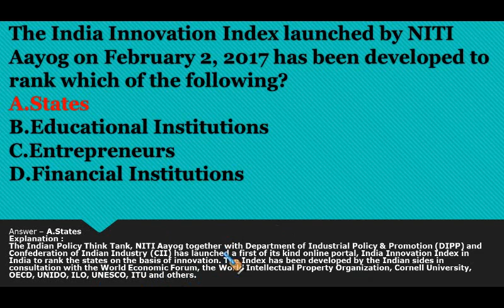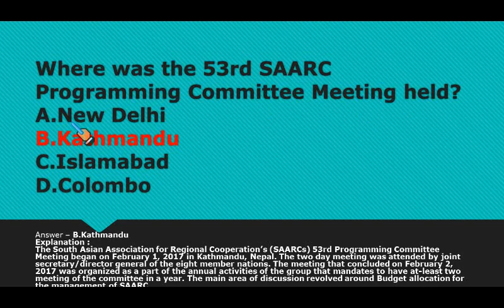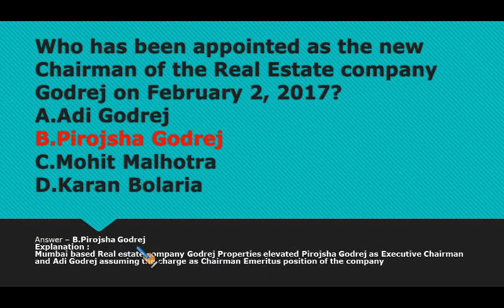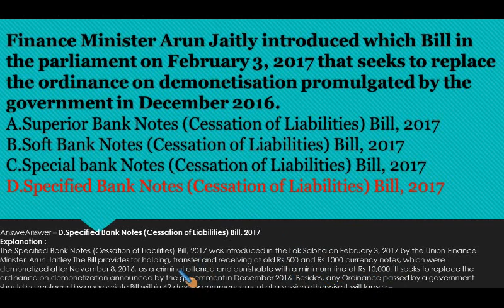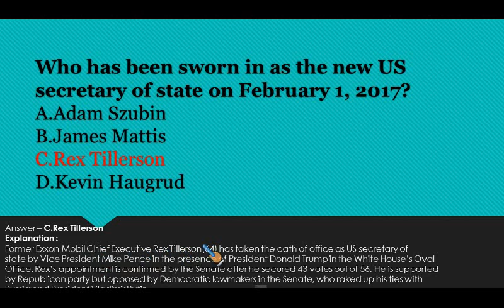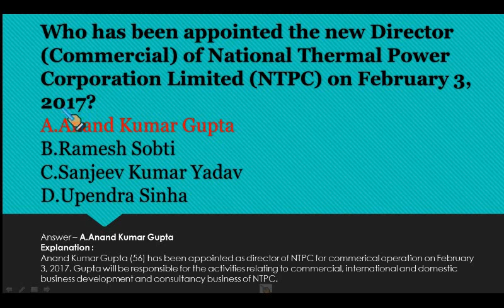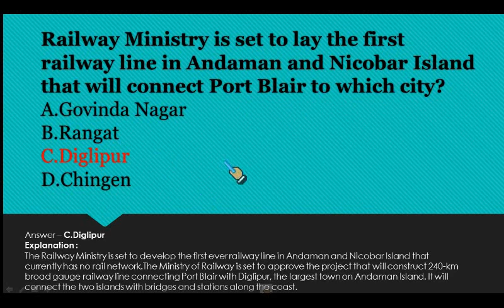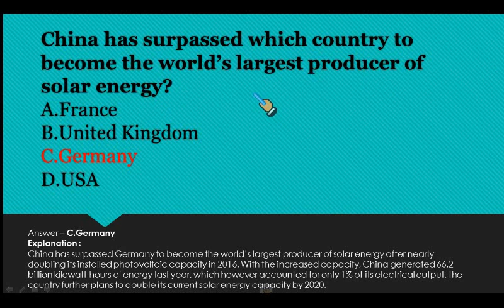First week Current Affairs MCQ 1 Feb to 7 Feb 2017 || weekly CURRENT AFFAIRS || IBPS,SBI,SSCCGL,UPSC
download mcq of first week current affairs

DAILY CURRENT AFFAIRS boost the preparation of aspirants.
stay tune with study bindaas